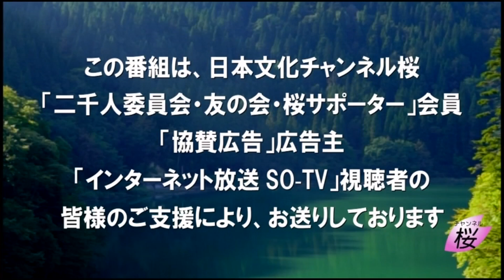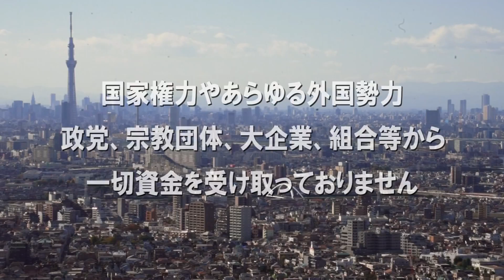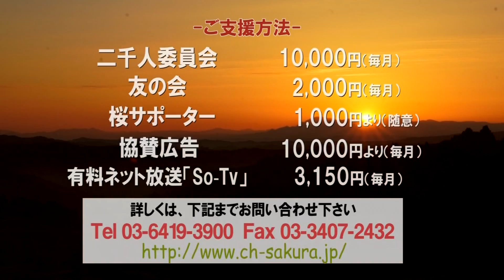【言いたい放談】ウクライナ危機で証明されたのは、プーチンではなくバイデンのヤバさ？[桜R4/2/17]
今回は、バイデン政権の軽さが際立った、ウクライナ危機について話し合っていきます。

出演：クライン孝子（ノンフィクション作家）・水島総（日本文化チャンネル桜代表）